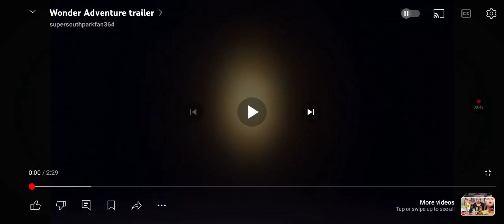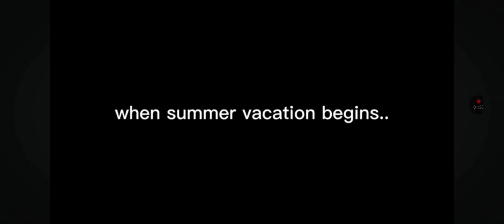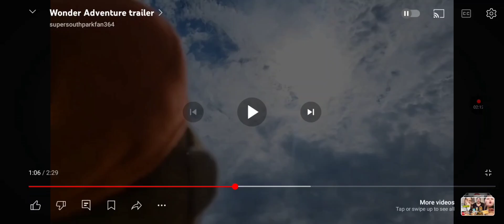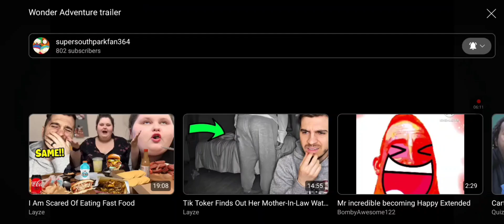Alexa Reacts to South Park Plush Movie: Wonder Adventure Trailer ❤️❤️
And yes, I have a new screen recorder because my video maker app now has one, so now I'm pretty much going to be using this from now on, that is if it stays on there, which I'm pretty it will and I hope I won't have to find another screen recorder app. But anyways, hope you enjoy this reaction!😊 -Alexa

Requested by @supersouthparkfan364 and also credit to him as well for letting me react to his movie trailer and for the logo background for the thumbnail. The South Park OC from the OC maker on the South Park website, which is me as that OC I made myself. :)